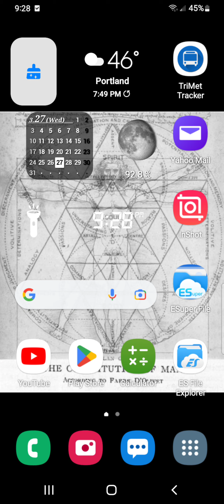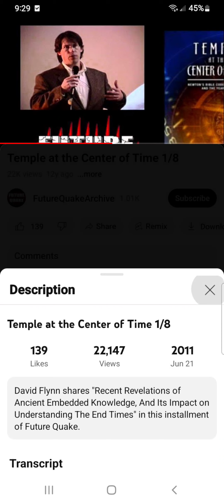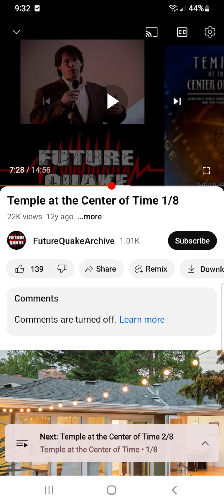WHAT DO YOU KNOW?